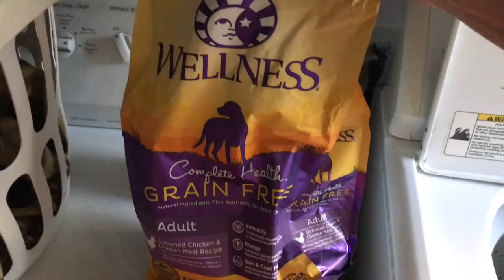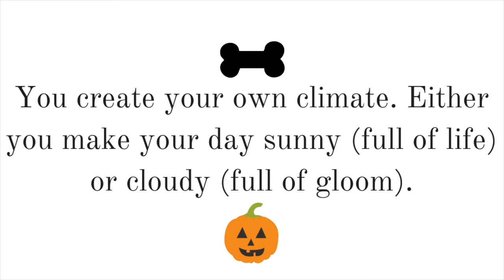Dog life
dog breeds
dogs for sale
dogecoin
dog names
dogs for adoption
dogwood tree
dog grooming
dog park near me
dog dna test
dog whistle
dog harness
dog beds
dog adoption
dog allergies
dog anatomy
dog anxiety
dog anal glands
dog age
dog adoptions near me
dog accessories
a dog's purpose cast
a dog's life
a dog's journey cast
a dog's purpose 2
a dog's way home
a dog's purpose book
dog boarding
dog barking
dog beach
dog boarding near me
dog backpack
dog beach near me
b dog names
b dog breeds
b dogs bbq
b dog shaq
b dog names girl
b dog food
b dog treats
b dog movie
dog collars
dog crate
dog cake
dog clippers
dog car seat
dog cage
dog clothes
dog coughing
c dog names
c dog breeds
c dog run inc
c dog names male
c dog va
c dogg
c dog farm
c dog rapper
dog days
dog daycare
dog day afternoon
dog days of summer
dog diapers
dog drawing
dog door
d dog names
d dog mgsv
d dog breeds
d dog names female
d dog location
d dogs lodge
d dog stock
d dog house
dog ear infection
dog eating grass
dog ear mites
dog emoji
dog eye infection
dog ear cleaner
dog ear fence
dog eat dog
e dog names
e dog collar
e dog breeds
e dogg
e dog names female
e dog training
e dog training collar
e dog food
dog food
dog food advisor
dog friendly beaches
dogfish
dog food brands
dog fence
dog food container
dog friendly hotels
f dog names
f dog breeds
f dog names boy
f dog names girl
if dogs names
dog groomer near me
dog groomers
dog gate
dog gestation period
dog goggles
dog grooming kit
dog grooming clippers
g dog names
g dog documentary
g dog breeds
g dog shameless
g dog names girl
g dog meaning
g dog names female
g dog on the fly tip
dog house
dog haus
dog hot spot
dog hiccups
dog hotel
dog howling
dog hair dye
h dog names
h dog menu
h dog breeds
h dog schererville
h dog harness
h dog restaurant
h dog in schererville indiana
h dog highland
dog insurance
dog in spanish
dog ice cream
dog id tags
dog island
dog in heat
dog in french
dog images
i dogma
idog rescue
i digress
i dog names
i dig monsters
i dog breeds
i dogma lyrics
indigo
dog jokes
dog jobs
dog jokes for kids
dog jobs near me
dog jumping
dog jowls
dog jewelry
dog jacket
j dog names
j dog tiktok
j dog strain
j dog mask
j dog succulent tour
j dogs utah
j dog hollywood undead
j dog the wise
dog kennel
dog kennel near me
dog keeps throwing up
dog kennel panels
dog keeps sneezing
dog knee brace
dog kennel for sale
dog kennel furniture
k dog names
k dog breeds
kdog and fish
k dogwood
k dog wcw
k dogs bbq
k dog girl names
k dogg
dog life jacket
dog leash
dog licking paws
dog life vest
dog license
dog laxative
dog lifespan
dog limping
l dog names
l dog breeds
l dog crate
l dog bed
l dog kennel
l dogs for sale
l dog crate dimensions
l dog girl names
dog man
dog movies
dog memes
dog muzzle
dog man books
dog mountain
dog mask
dog mom
m dog names
m dog breeds
m dogg
m dogg 20
m dog food
m dog collar
m dog boy names
m dog harness
dog names boy
dog nail clippers
dog nail grinder
dog names girl
dog noises
dog name tags
dog not eating
n dog names
n dog breeds
and dog
n dog names female
n dog names male
in dog years
in dog beers
in dog we trust
dog of wisdom
dog outfits
dog outline
dog obstacle course
dog onesie
dog obedience
dog overheating
dog obedience school
o dog the wire
o dog names
o dog hair
o dog braids
o dog breeds
o dog movie
o dog actor
o dog bmf
dog pool
dog park
dog pound
dog paw
dog pictures
dog playpen
dog paw print
p dog names
p dog breeds
pdogg
p dog food
p dog rapper
p dogra
p dog girl names
dog quotes
dog quiz
dog quick
dog quarantine
dog quizzes
dog quality
dog quilt
dog questions
q dogs
q dog brand
q dog colors
q dog names
q dog logo
q dog breeds
q dogs bbq
q dog symbol
dog rescue
dog ramp
dog run
dog repellent
dog rescues near me
dog reverse sneeze
dog runny nose
dog ringworm
r dog names
r dogs
r dogelore
r dog breeds
r dogs menu
r dogfree
are dogs color blind
r dog training
dog shelter
dog shelters near me
dog stroller
dog shock collar
dog shoes
dog sounds
dog seizures
dog seat belt
s dog names
s dog breeds
s dog names male
s dog rapper
s dog toy
s dog strain
s dog girl names
s dog boy names
dog training
dog tags
dog tick
dog toys
dog treats
dog throwing up
t dog names
t dog death
t doggs
t dog waiting
t dog breeds
t dog actor
t dog the walking dead
t dog drillbit taylor
dog uti
dog upset stomach
dog urns
dog umbrella
dog ultrasound
dog uber
dog underwear
dog underbite
u dog breeds
u dog names
u dog wash
u dog u harness
u doggie wash
u dawg strain
u dawg u northfield
u dogs decatur il
dog videos
dog vomiting
dog vaccinations
dog vet
dog vomit fungus
dog vitamins
dog vet near me
dog vision
v dog food
v dog bts
v dog breeds
v dog kibble
v dog names
v dog puppy food
v dog vs wild earth
v dog review
dog with a blog
dog with a blog cast
dog whisperer
dog walking
dog wash
dog whistle sound
dog walking jobs
w dog names
w dog breeds
w dog harness
w dog names girl
w dog names boy
w dog leash
w dog's purpose
w dog supply
dog